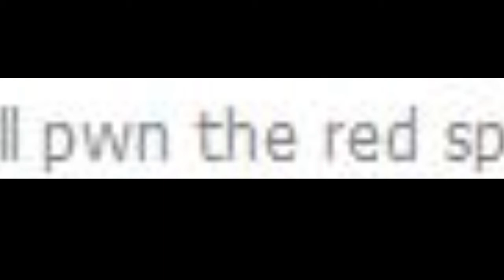Seriously Just Stop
Or else you'll die by the blue pyro.